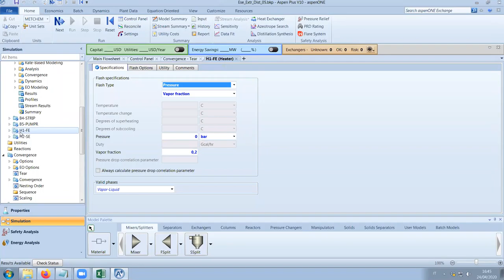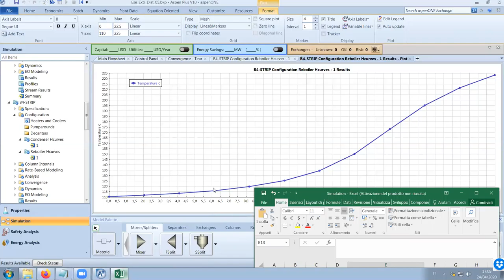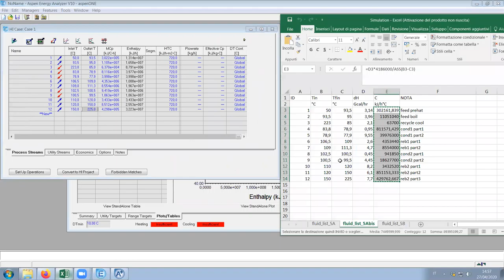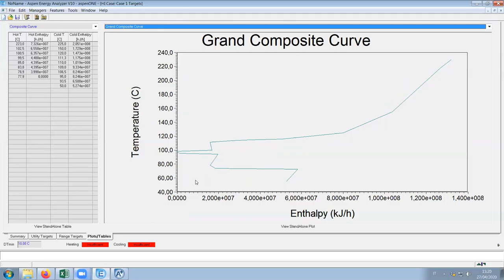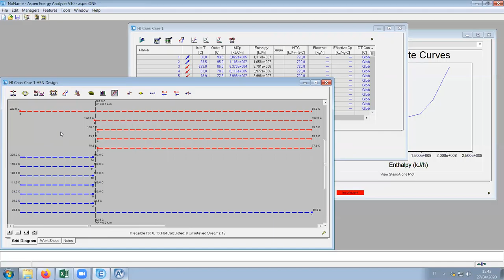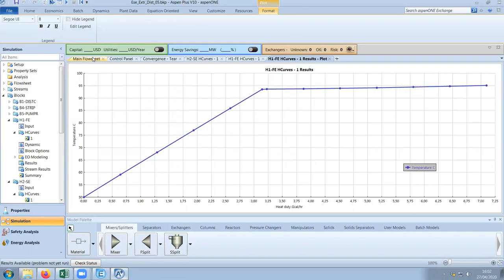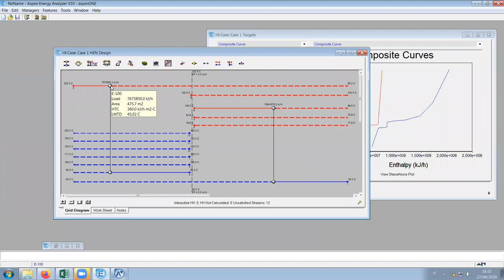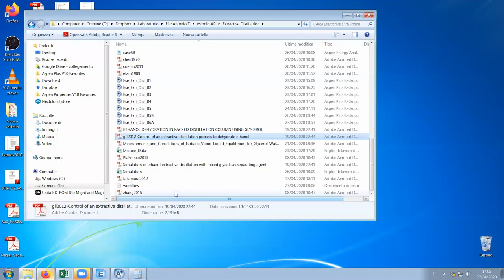Extractive Distillation using Aspen Plus 4/4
Review of the ethanol-water distillation using glycerol as entrainer. The columns are specified first as equilibrium blocks, then as rate-based ones. Finally, the energetic analysis is performed.
REFERENCES:
Aspen Tech, Inc.;
Bates, Industrial and Engineering Chemistry, 1936;
Black & al., Extractive and Azeotropic Distillation, 1972;
Chen & al., J. of Chem. and Eng. Data, 1970;
Coelho & al., J. Chem. Thermodynamics, 2011;
Souza & al., Braz. J. of Chem. Engineering, 2016;
Gil & al., Computers and Chem. Eng., 2012;
Gil & al., Braz. J. of Chem. Engineering, 2014;
Kemp. I., "Pinch Analysis and Process Integration";
Seon-Gyun & al., J. of Koerean Ind. & Eng. Chem., 1997;
Takamura & al., J. of Petroleum Sc. and Eng., 2012;
Zhang & al., J. of Chem. and Eng. Data, 2015.